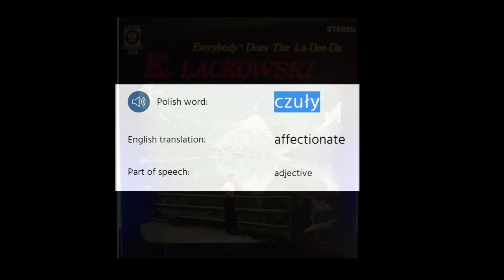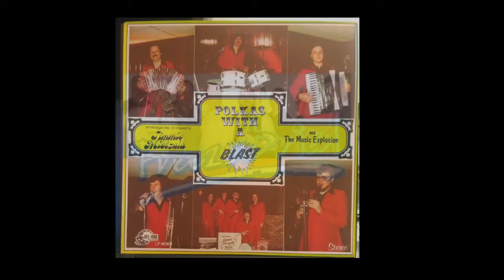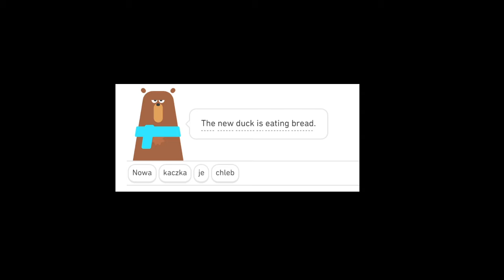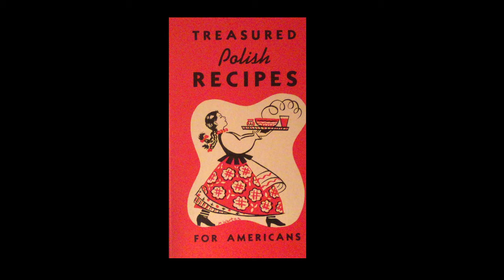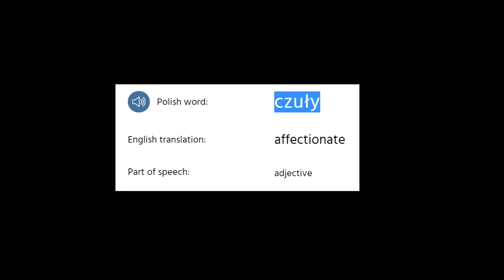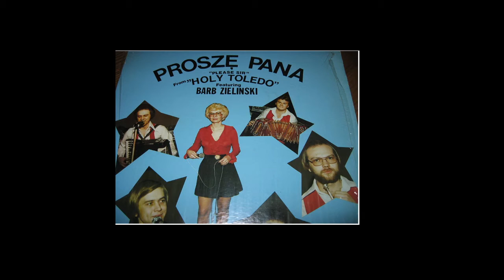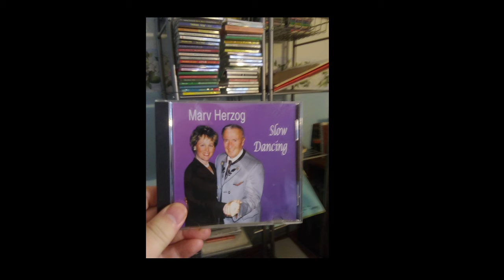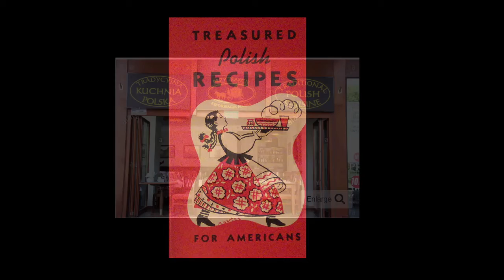Sunday Morning Polka Show, May 2, 2021!